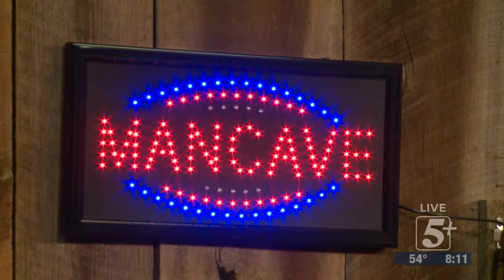Southern Woods and Waters: October Hunt p1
Hugh and Brandon talk Hunting as we head into Thanksgiving.